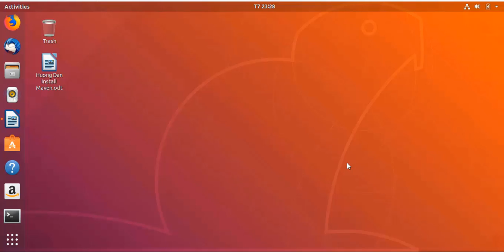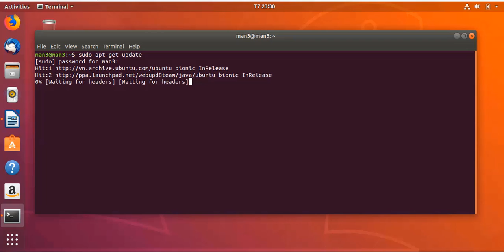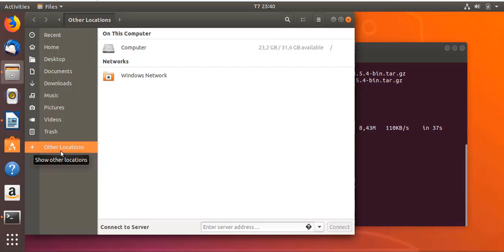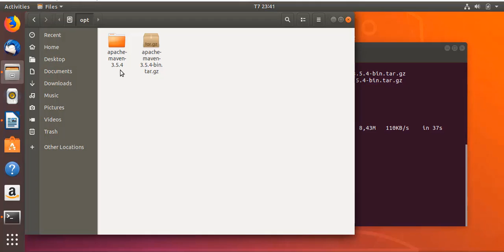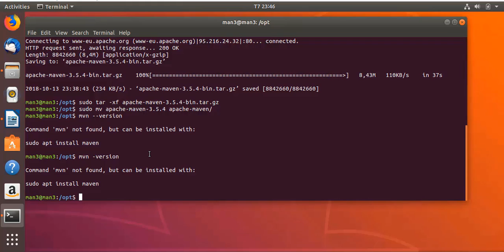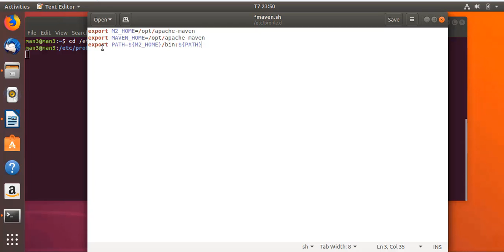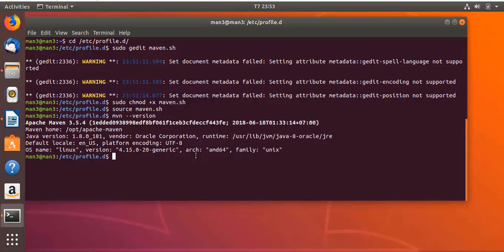Install Maven On Ubuntu